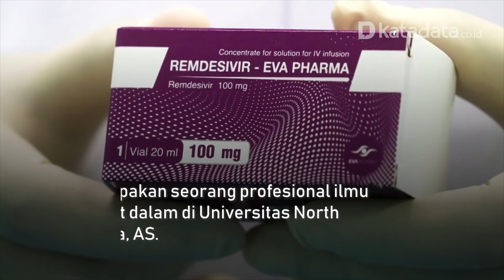Asal usul Penemuan Obat Molnupiravir untuk Lawan Covid-19 | Katadata Indonesia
Perusahaan farmasi Merck & Co (MSD) mengajukan izin penggunaan darurat tablet Covid-19, Molnupiravir, ke Badan Pengawas Obat dan Makanan Amerika Serikat (FDA). Jika  disetujui, tablet yang dikembangkan perusahaan bersama Ridgeback Biotherapeutics itu akan menjadi obat antivirus oral pertama untuk Covid-19.